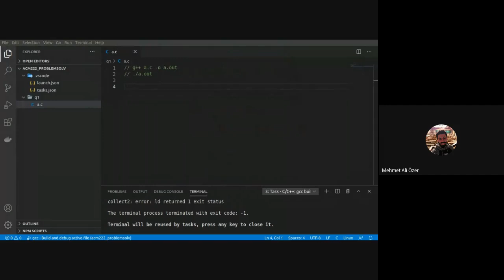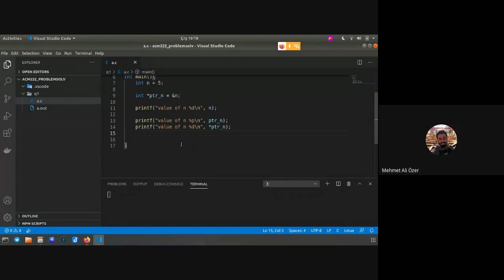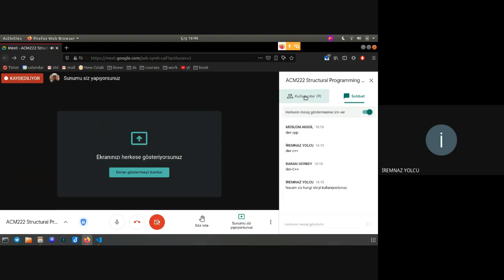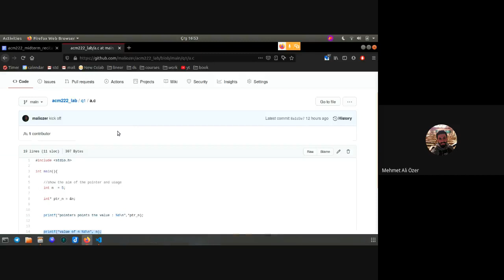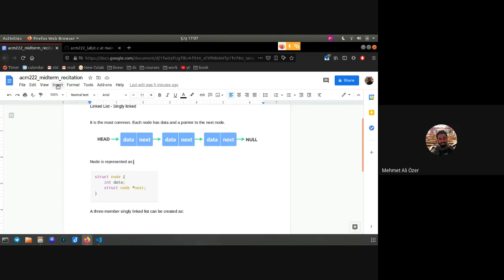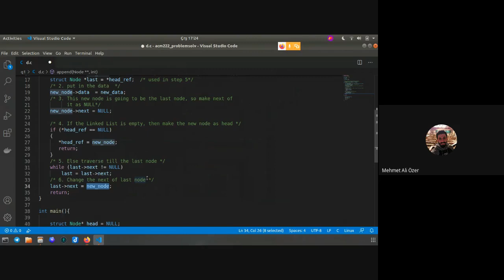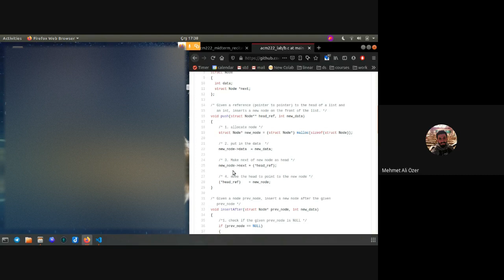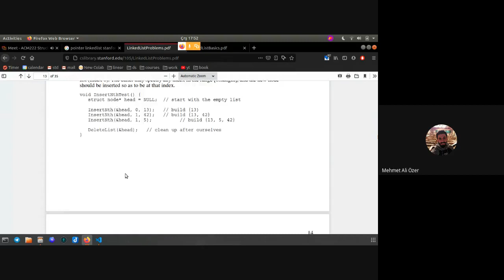ACM222 Structural Programming Midterm Recitation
00:00 Intro
01:55 Hello World Example in C
04:55 Pointer
11:10 Functions
12:40 pass-by-value vs pass-by-reference
22:18 Dynamic Memory Allocation malloc()
33:44 Union and Struct Usage & Comparison
45:40 Struct Example
52:40 Basic LinkedList Example
01:11:10 LinkedList Example-2
01:20:00 BREAK
01:22:47 LinkedList Example-2 Continue
01:39:00 Discussion about Lecture